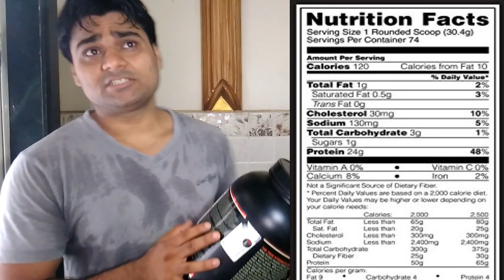Optimum Gold Standard 100% Whey Protein Supplement Review by SALMAN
HEALTH AND FITNEES